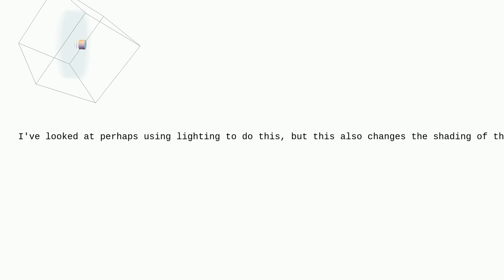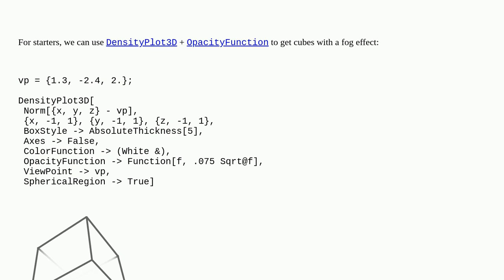Mathematica: 3D graphics that fade with distance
3D graphics that fade with distance

A special thanks goes out to the awesome community

  opacity graphics3d